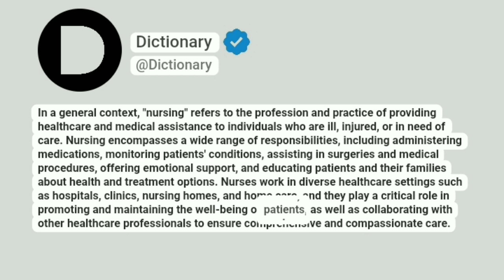Nursing Meaning In English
In a general context, "nursing" refers to the profession and practice of providing healthcare and medical assistance to individuals who are ill, injured, or in need of care. Nursing encompasses a wide range of responsibilities, including administering medications, monitoring patients' conditions, assisting in surgeries and medical procedures, offering emotional support, and educating patients and their families about health and treatment options. Nurses work in diverse healthcare settings such as hospitals, clinics, nursing homes, and home care, and they play a critical role in promoting and maintaining the well-being of patients, as well as collaborating with other healthcare professionals to ensure comprehensive and compassionate care.